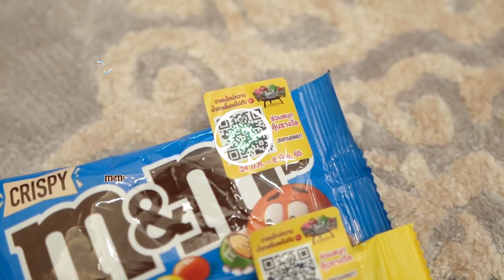Ava's vlog l เอวาเปิดกล่องสุ่มแบรนด์เนม มูลค่ากว่า 2 ล้านบาท!!